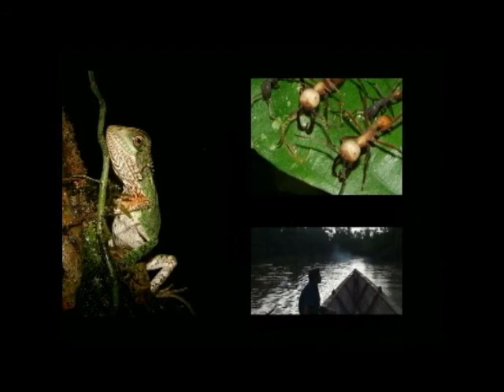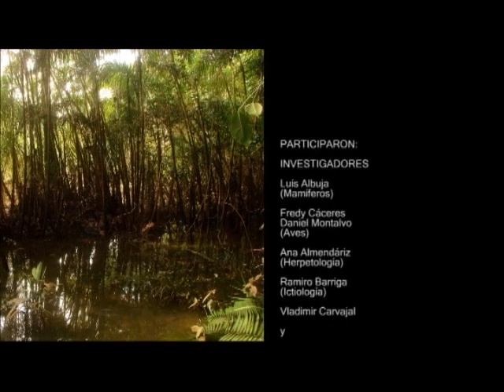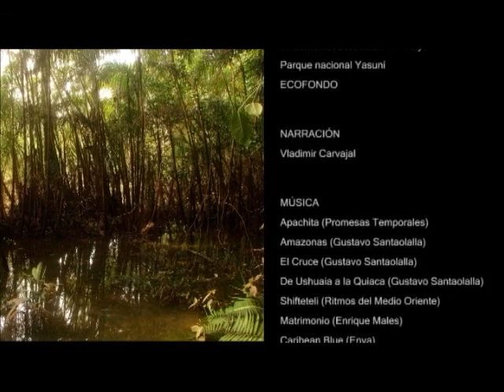FAUNA DE GUIYERO, PARQUE NACIONAL YASUNÍ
Video que documenta la investigación realizada por el Instituto de Ciencias Biológicas de la Escuela Politécnica Nacional en el Parque Nacional Yasuní, en los campos de biodiversidad animal terrestre y acuática, para lo cual se realizó un estudio de la vegetación en el área de Guiyero, el inventario de las especies de fauna y observaciones de la Biología y Ecología de algunas especies del área.